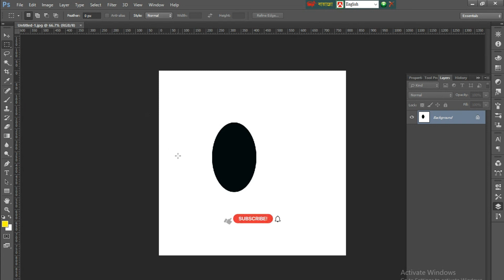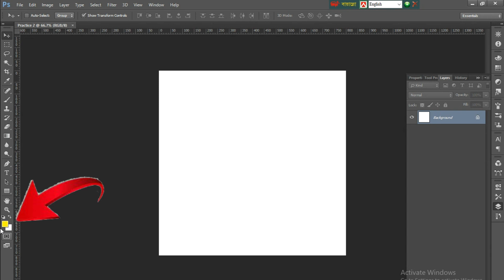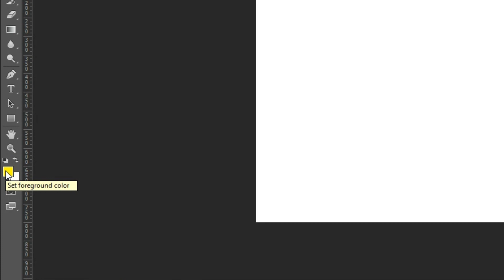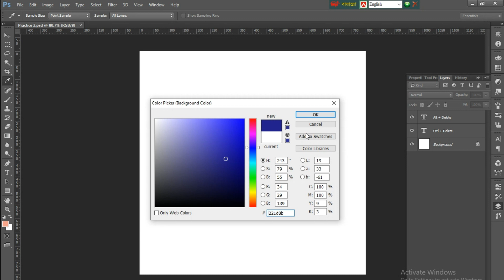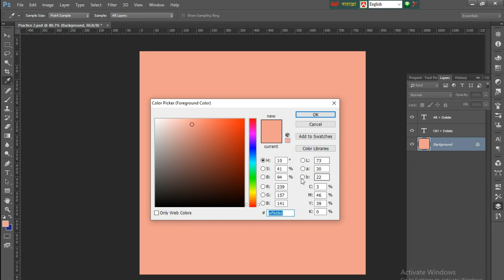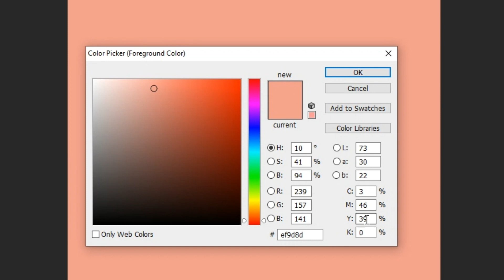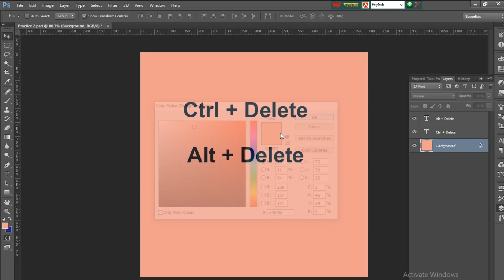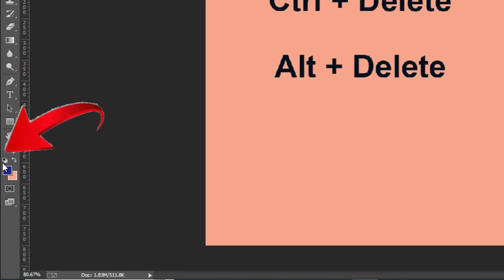Color Apply in Photoshop Document - Photoshop Tutorial in Bangla - Photoshop Basic to Advance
This video topic is Color Apply in Photoshop Document - Photoshop Tutorial in Bangla - Photoshop Basic to Advance.
Here we learn adobe photoshop with Bangla. This video talk about How to apply colors in Photoshop document.
আমি এই চ্যানেলে গ্রাফিক্স ডিজাইনের উপর স্টেপ বাই স্টেপ টিউটোরিয়াল তৈরী করার চেষ্টা করছি। একেবারে ব্যাসিক থেকে শুরু করেছি যাতে সবার জন্য উপযোগী হয়। After Watching This Video, You Will Be ‍able to set foreground color & background color. Photoshop Tutorial A to Z সবগুলো ভিডিও complete করলে Photoshop Basic to advance শিখতে পারবেন।
So Watch this video & learn about, Color Apply in Photoshop Document - Photoshop Tutorial in Bangla - Photoshop Basic to Advance.

photoshop bangla tutorial for beginners
photoshop cs
ফটোশপ ধারাবাহিক টিউটোরিয়াল
adobe photoshop bangla video
adobe photoshop tutorial
graphic design bangla tutorial for beginners
photoshop cc tutorial
photoshop video 2024
photoshop tutorial
best graphic design bangla tutorial
photoshop
graphic design bangla video
photoshop tutorials
adobe photoshop
photoshop introduction
ফটোশপ টিউটোরিয়াল
অ্যাডোবি ফটোশপ বাংলা টিউটোরিয়াল
adobe photoshop cc bangla tutorial a to z
photoshop full course 2024
adobe photoshop cs6
adobe photoshop tools bangla tutorial
adobe photoshop bangla tutorial 2024
adobe photoshop bangla tutorial
graphic design bangla tutorial 2024
photoshop tutorial bangla full course
photoshop bangla tutorial a to z
graphic design course in bangla